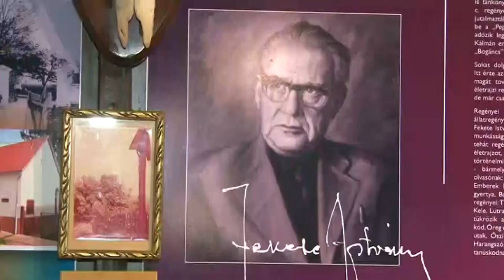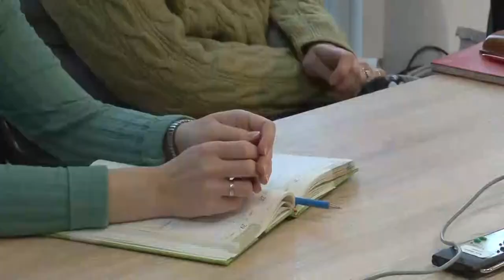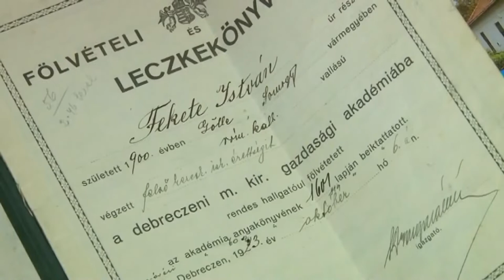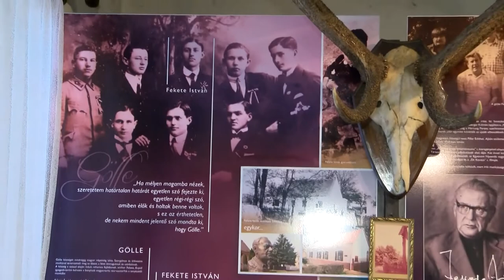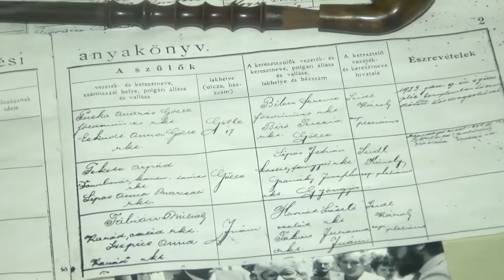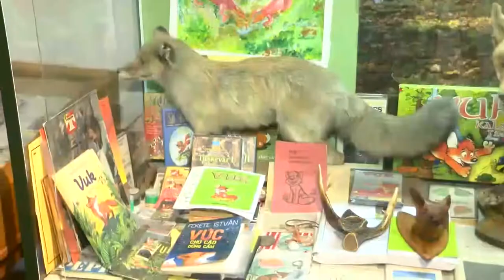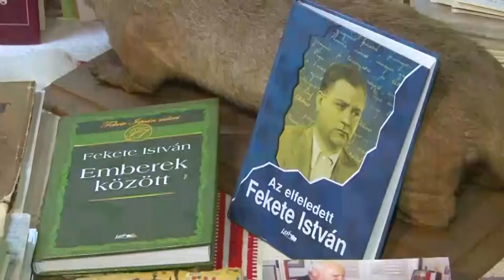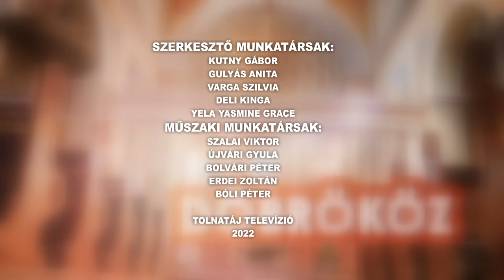Kaposmenti magazin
122 éve született Fekete István József Attila díjas magyar író
Borversenyek a dombóvári kistérségben
Dombóváron drogprevenciós előadással készülnek a szülőknek